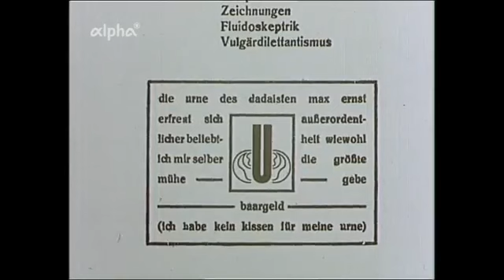Max Ernst - Ein Selbstportrait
Max Ernst - Ein Selbstportrait Fernsehfilm 1967, NDR Wissenschaftliche Beratung: Werner Spies Regie: Hannes Reinhardt Reihe Die Fernsehtruhe, ARD-Alpha 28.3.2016 zum 40. Todestag von Max Ernst.

Max Ernst - Ein Selbstportrait Fernsehfilm 1967, NDR Wissenschaftliche Beratung: Werner Spies Regie: Hannes Reinhardt Reihe Die Fernsehtruhe, ARD-Alpha 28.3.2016 zum 40. Todestag von Max.